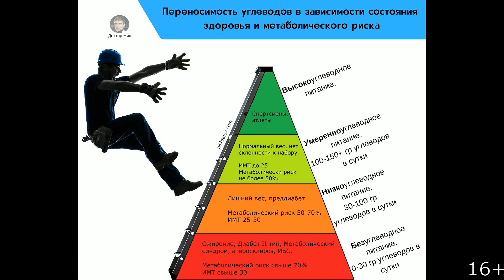Сколько углеводов нужно в день. Нужно ли есть углеводы в питании. Глюконеогенез. Функции углеводов.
Сколько углеводов нужно в день чтобы похудеть? Познакомиться с моим каналом в телеграм можно по ссылке
Фактически, углеводы - самый незначительный компонент питания, потому что(сколько нужно углеводов для похудения)
1. Функции углеводов незначительны - дать быструю энергию!
2. Тело может производить их само с помощью уникального процесса, который называется глюконеогенез. Сколько нужно углеводов. Норма углеводов для похудения
углеводы в питании. Осознанное питание профилактирует вред углеводов для организма

Нужны ли углеводы организму? Нужно ли есть углеводы?
Можно всю жизнь питаться без углеводов и быть абсолютно здоровым человеком, потому что тело наловчится делать свою собственную глюкозу в необходимых количествах.

 Норма углеводов зависит от состояния здоровья и физической активности (сахар фитнес)

Когда есть углеводы оправданно?
- У вас нормальный или низкий вес тела
- У вас высокая физическая активность

При повышенном давлении, атеросклерозе, высокой утомлчемости, диабет ожирение, количество углеводов  должно стремиться к 0.

goo.gl/nygph2 - Вконтакте
goo.gl/etBzBh - FaceBook
goo.gl/fifvqf - бесплатные лекции